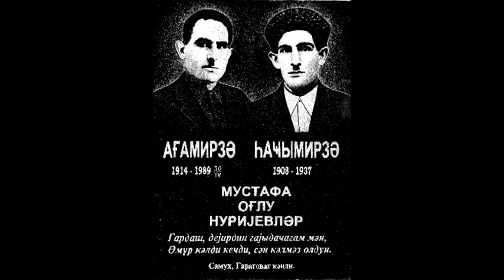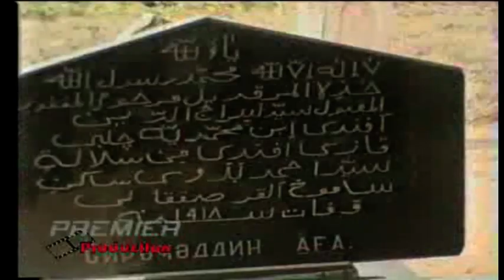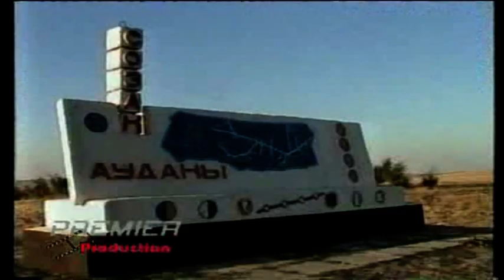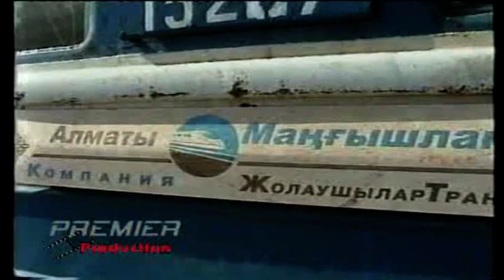Samux Ana laylam, könül tacım, Mingəçevir arzularımın beşiyi və qalasıdır.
1997